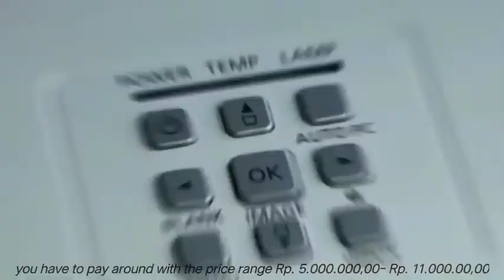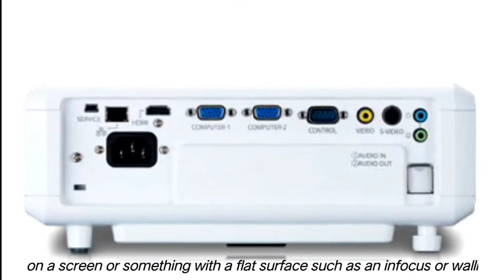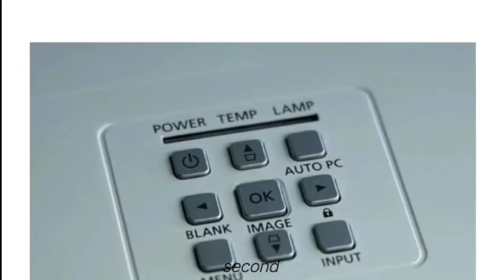119 - Sakinah Aulia Rahmah Putri Adnan - Projector LCD Canon LV X-300